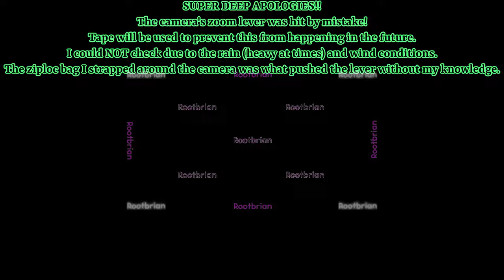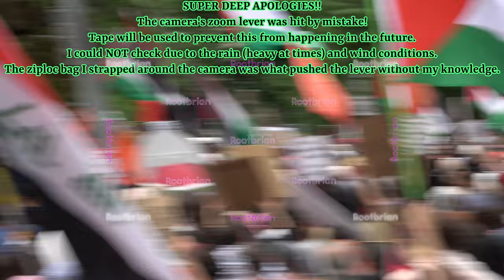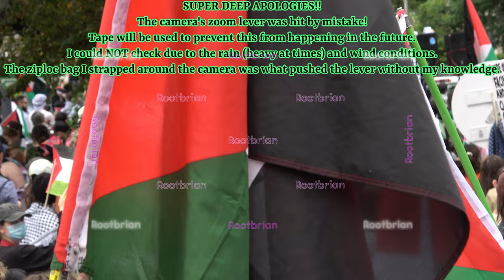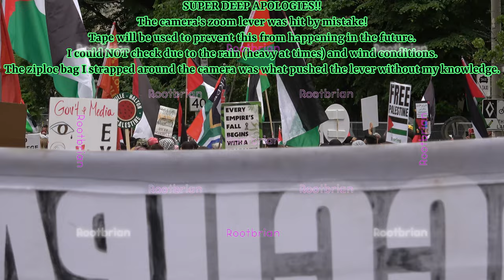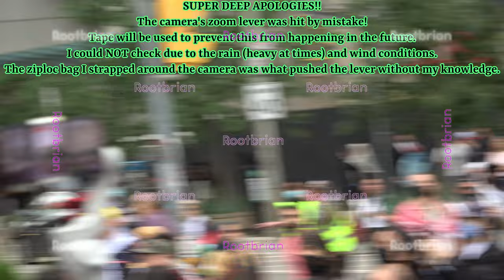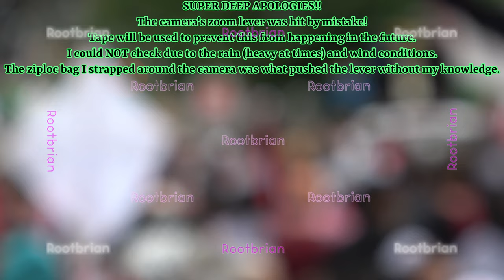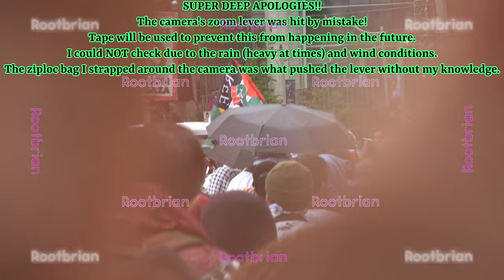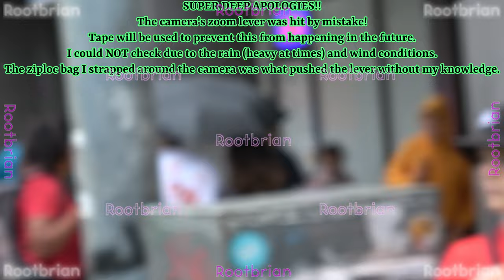Palestine is the red line - Toronto4/Palestinian Youth Movement (zoomed in by accident)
If I had checked the zoom lever by swinging out the display (it started raining, so had to cover the camera), I would've corrected it immediately.
Regardless, I got all of the speeches (one was amplified due to poor volume), though, the timelapse perspectives will be rather condensed.

Music composed is my own (entirely vocal/electro-acoustic - post-edited recordings).